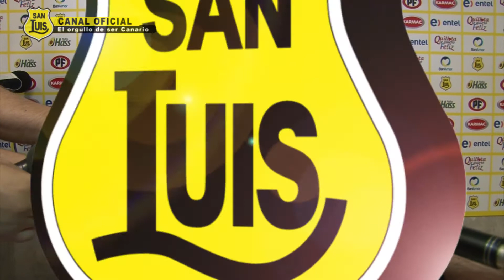MIGUEL RAMIREZ TRAS EL TRIUNFO ANTE WANDERERES: "NOS QUEDAN DOS FINALES Y DEBEMOS DEJARLO TODO"